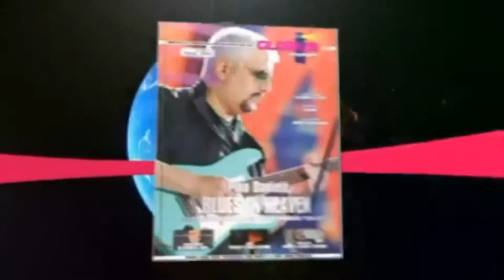Intervista Dirotta su Cuba al Qubba di Catania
Simpatica intervista al microfono di Globus Magazine - Globus Television, di Renato Garbin con Simona Bencini e Stefano De Donato,Dirotta Su Cuba,dopo un loro bellissimo live al Qubba di Catania.